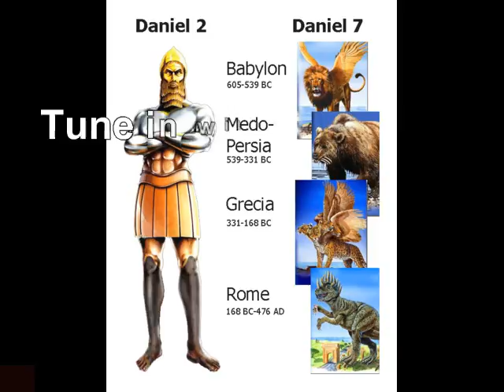DANIELE chapitre 7 (Radio Blast)